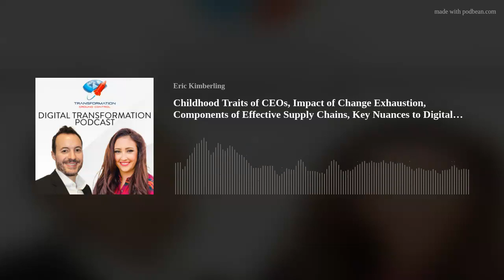Podcast Ep70: Childhood Traits of CEOs, Digital Transformation in APAC, Business Process Mining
Hot Topics: Childhood Traits of CEOs, Mid-Managers and Digital Transformation, Impact of Change Exhaustion, Components of Effective Supply Chains, Emerging Technologies That Address Hiring Discrimination, Software that Measures Stake Holder Trust (Eric and Kyler)
Key Nuances to Digital Transformations in Asia (Dean Sam, Third Stage Consulting)
Business Process Mining Overview (Wayne Holtham, Third Stage Consulting)

MUSIC IN THIS EPISODE:
License ID: E4rqa8VvN7k

Get You Worry Me by Nathaniel Rateliff &amp; The Night Sweats
License ID: 94NQd5JozAk

License ID: 6Bxe22OxeR0

License ID: Q4Z2mNpZYdM

Get Can I Play With Madness (1998 - Remaster) by Iron Maiden
License ID: Zz5AVZXkA9D

License ID: OvgEqlwzaLR

Get Bad To The Bone by George Thorogood &amp; The Destroyers
License ID: 2maYE7059V0